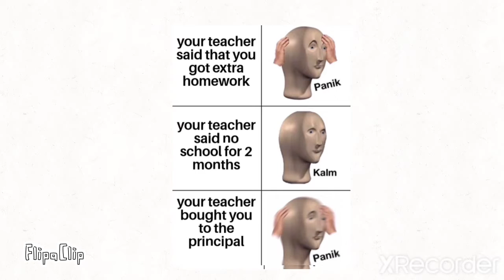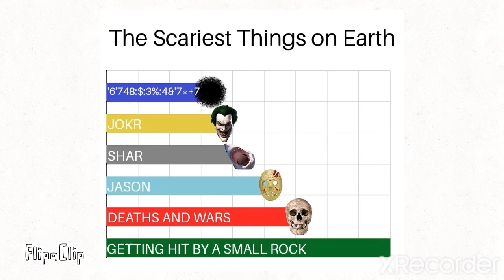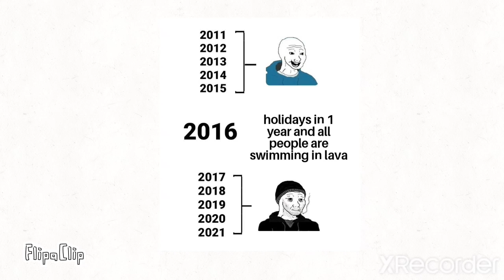memes that I made